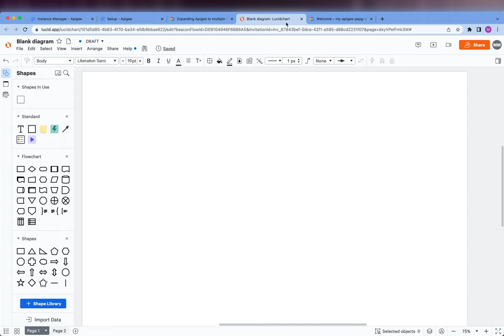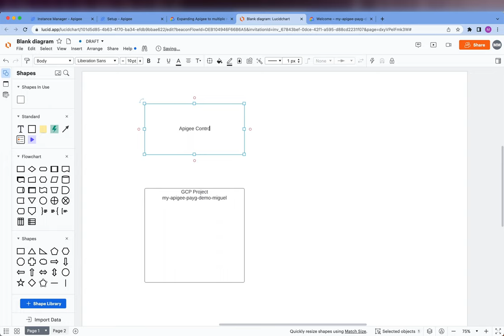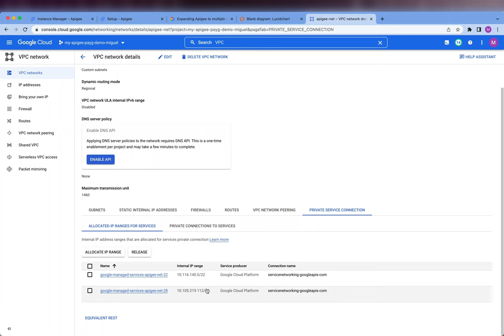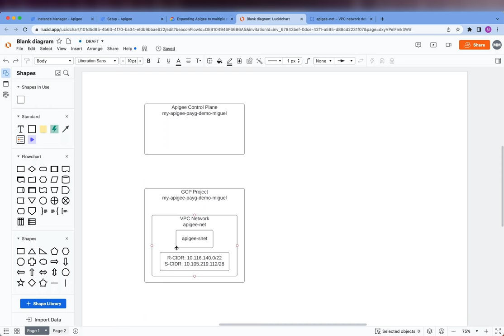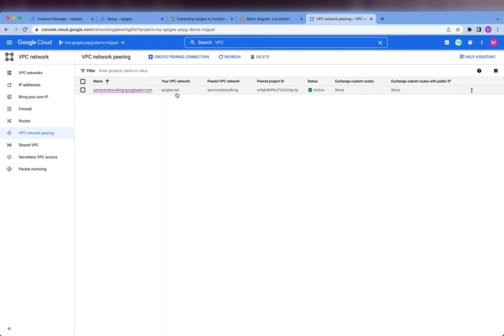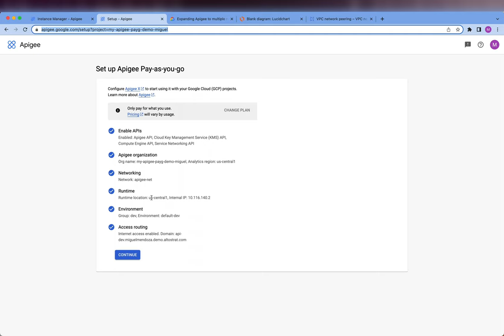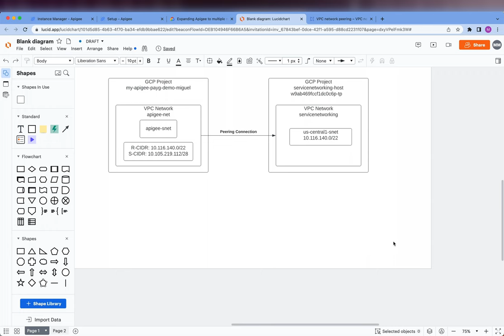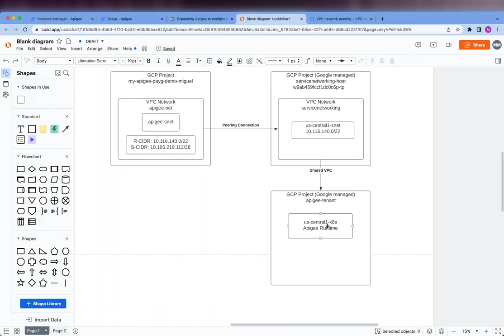Whiteboard: Apigee X Network Fundamentals (Northbound)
In this video I create a whiteboard diagram explaining the core Apigee X network architecture that gets created when you spin up an Apigee X runtime instance.

This is follows up from a previous video where I provisioned Apigee X from scratch using the pay-as-you-go payment model.

00:00:00 Intro
00:00:17 Agenda
00:00:40 Create GCP Project
00:00:51 Create Apigee Org  (Control Plane)
00:01:30 Setup Networking
00:01:38 Create VPC Network
00:02:11 Allocate Runtime IP Range
00:04:10 servicenetworking Host Project
00:04:35 Create peering connection
00:05:39 Create runtime instance
00:07:26 Apigee tenant project
00:08:20 Runtime Kubernetes Cluster
00:08:52 Runtime Ingress Load Balancer
00:09:51 Peering network routes
00:11:37 Setup Environment & Group
00:13:37 Setup External Access
00:14:23 Create Managed Instance Group (MIG)
00:15:10 MIG Traffic Forwarding
00:15:30 MIG as network bridge
00:15:43 Setup Global Load Balancer (GLB)
00:16:02 Review MIG in the Cloud Console
00:16:59 Review GLB in Cloud Console
00:17:15 Review GLB health check
00:17:31 Firewall rule for GLB health check
00:18:20 Outro